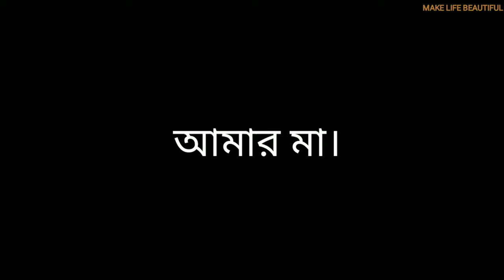Types of Mothers After Daughter's Marriage | Bengali Funny Video | Make Life Beautiful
Hey friends this is Make life beautiful channel welcome here. Today we are presenting Types of Mothers After Daughter's Marriage | Bengali Funny Video | Make Life Beautiful.
This video is about the type of mother of newly married girls.
If you can relate then please comment.
So, if you are liking our videos please up your thumbs and press the like button up and share to your circle.
Waiting for the honest feedbacks...it is a lot to us.
Xoxo
Souvik
Also many many thanks to the all creators of the songs used in this video.
 Bengali girl channel, Bengali girl Youtuber, west bengal youtuber.